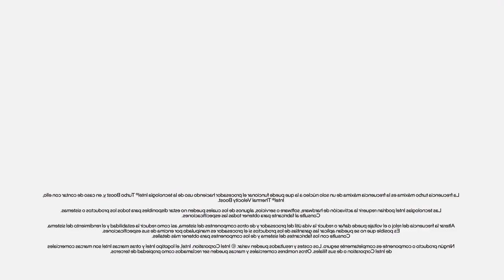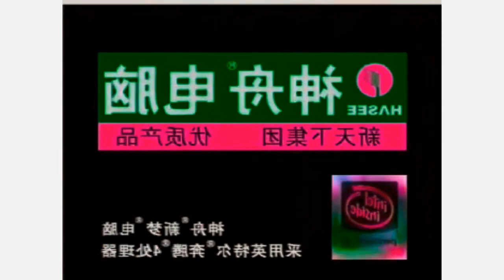100 Intel Animations Part 4 in 952's g major 21